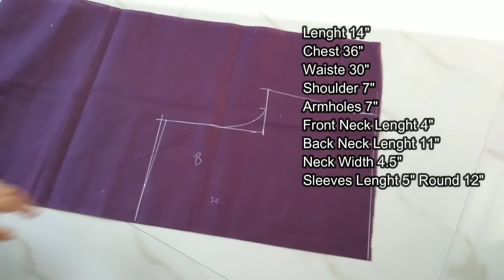36"size Boat neck Princess Cut Blouse Cutting & Stitching Tutorial For Beginners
Princess Cut Boat neck Blouse Cutting and Stitching